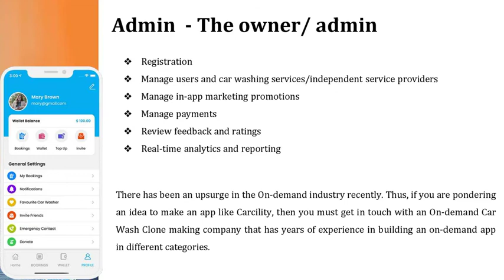Carcility Clone Mobile Car Wash App Solution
Invest in the mobile car detailing app that allows users to request a car wash or any other car washing service required.